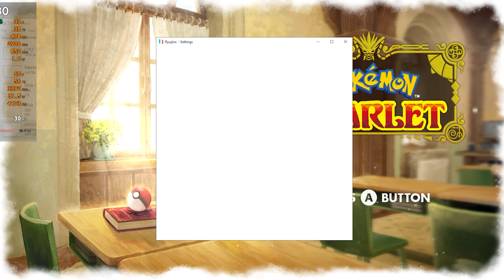Pokémon Scarlet and Violet (Ryujinx) | GTX 750 1GB - i5 3470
Tested on:
Ryzen 5 3600 (Hyper 212 Black Edition)
B450 TOMAHAWK MAX
16GB RAM dual-channel 3200mhz CL16
Gigabyte GTX 1650 SUPER WINDFORCE OC 4G (+130MHz+1500 MHz)
240GB SSD ( Windows 10 64bits ) always The latest version.
1TB HDD for games
500 GB HDD for Games
250 GB HDD for game recording
always using the latest GPU drivers version